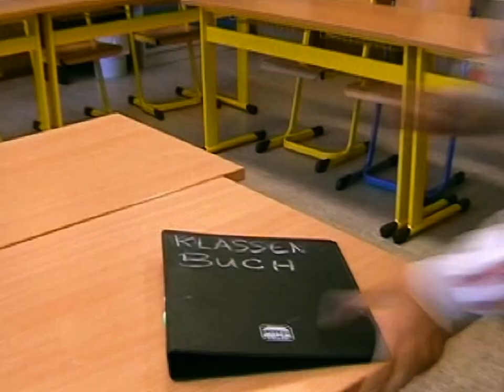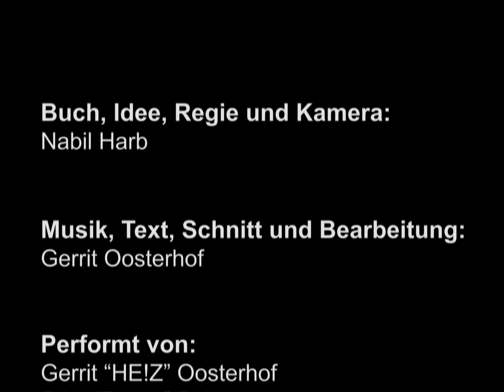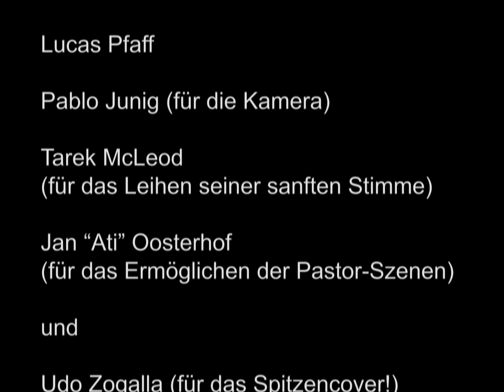HE!Z – Fritz-Song [Musikvideo] [Beat: HE!Z]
Text & Beat: HE!Z
Mix & Master: HE!Z
Kamera: Nabil Harb & HE!Z
Animation, Schnitt & Bearbeitung: HE!Z

HE!Z – Der Fritz-Song

01 - Fritz-Song
02 - Fritz-Song (Zensiert)
03 - Fritz-Song (Instrumental)
04 - Fritz-Song (Acapella)
05 - Fritz-Song (Live)